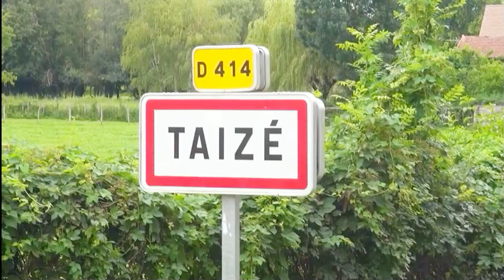Einladung zum Taizégottesdienst in der evangelisch-lutherischen Bonnusgemeinde in Bersenbrück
Zu Bildern aus Taizé als Filmmusik "Bleib mit deiner Gnade bei uns, Herr Jesu Christ"